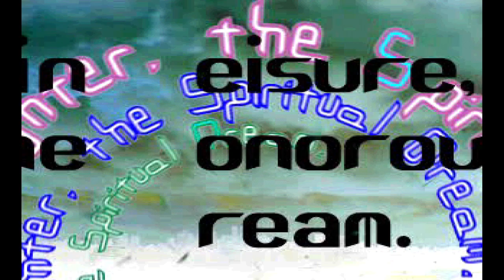LSD: Dream Emulator - PS1 | Opening Cinematic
- English Translation of LSD - Dream Emulator v.1 by Mr.Nobody & ArcaneAria

This is a english translation for the PS1 game LSD - Dream Emulator.
This patch translates all text & image dialogs in the game.

- Credits:
Design & Hacking:   Mr.Nobody
Menu Translation:    Arcanearia
Text-Dreams Translation:   LSD : Dream Emulator Wiki